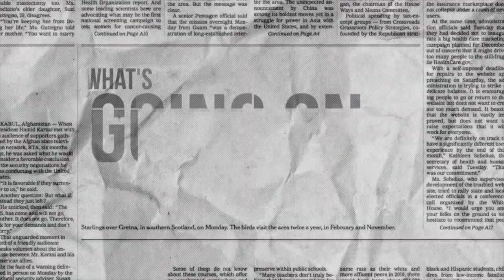DT DAILY | MAN UNITED PLAYERS ARE USING WHATSAPP TO HELP THEM WITH BEING IN LOCKDOWN